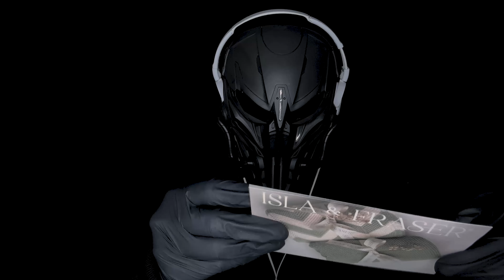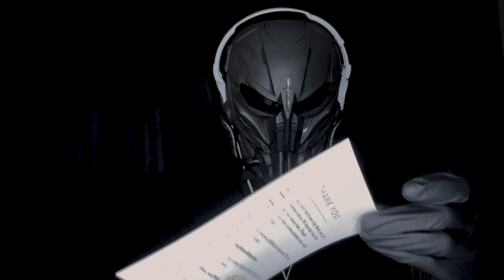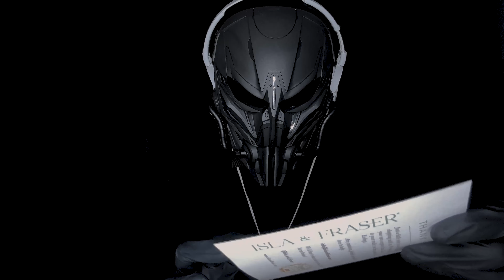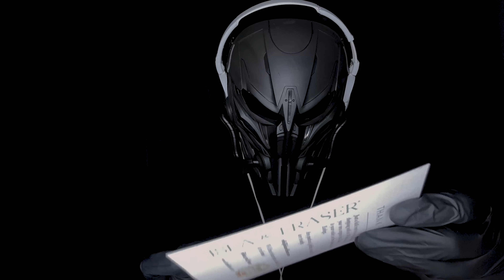ASMR Mind Boggling Sounds - Tingles GUARANTEED!